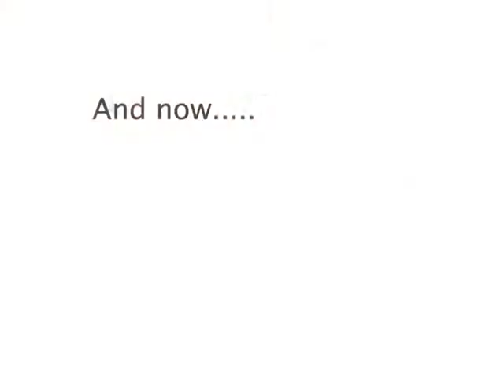"Photoshoot" Montage - Permias Bloomington Spring 2003 Graduation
A video montage of the pictures of the Indiana University Bloomington Spring 2003 Graduates photoshoot.